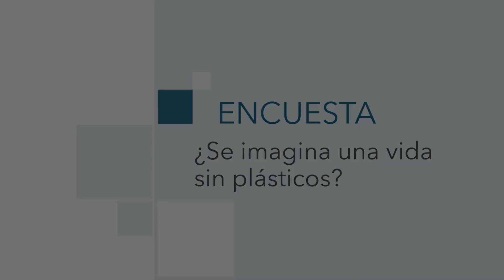La Encuesta | ¿Se imagina una vida sin plásticos?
Hace poco se anunció que el Gobierno ultima un real decreto para prohibir el uso de envases de plásticos para frutas y verduras de cara al año 2023. En Melilla hemos salido a la calle a preguntar a la gente si se imagina una vida sin plásticos.

Locución/Redacción: Cynthia Patricio
Imagen/Edición: Danai Dawaher